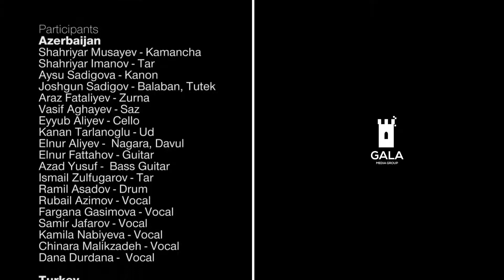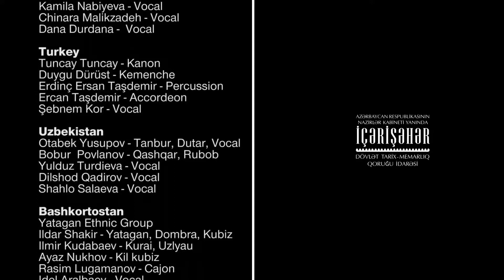Çırpınırdın Karadeniz & Anayurt Marşı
Çırpınırdın Karadeniz

Lyrics: Ahmed Javad
Mus: U. Hajibekov

Çırpınırdı Karadeniz
Bakıp Türk'ün bayrağına
Ah ölmeden bir görseydim
Düşe bilsem toprağına

Sırmalar sarsam koluna
inciler dizsem yoluna
Fırtınalar dursun yana
Yol ver Türk'ün bayrağına.

Ayrı düştüm dost elinden
Yıllar var ki çarpar sinem
Vefalı Türk geldi yine
Selam Türk'ün bayrağına.

Kafkaslar'dan esen yeller
Şimdi sana selam söyler
Olsun bütün Turan eller
Kurban Türk'ün bayrağına.

Kafkaslar'dan aşacağız
Türklüğe şan katacağız
Türk'ün şanlı bayrağını
Turan ele asacağız.

Anayurt marşı
M.Sabir Karger

Özbek, Türkmen, Uygur, Tatar, Azer; bir boydur.
Karakalpak, Kırgız, Kazak; bunlar bir soydur.
Özbekistan, Türkmenistan diye kurmuşlar.
Anayurdum Türkistan'ı bölüp koymuşlar.
İnanmayın, aldanmayın ey Türk yiğitler.
Kırk yüz yıllık geçmişleri var olan Türkler.

Türkistan, Kafkasistan ey güzel yurdumuz.
Sana kurban olalım hey anayurdumuz.

Project author & director: Rubail Azimov (Azerbaijan)
General manager: Shahriyar Musayev (Azerbaijan)
Managers: Ercan Tasdemir (Turkey)
Ildar Shakir (Bashkortostan)
Akerke Tazhibayeva (Kazakhstan)
Otabek Yusupov (Uzbekistan)

Arrangement: Rubail Azimov (AZIRU Music)
Production Support: Gala Media Group
Logo: Faig Jabrailov